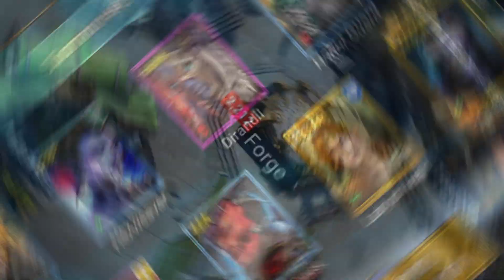BOGOF on Ancients - The best time to pull? Raid Shadow Legends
Hey Raiders

BOGOF on Ancients! I'd say its the best time to pull, so lets get cracking!